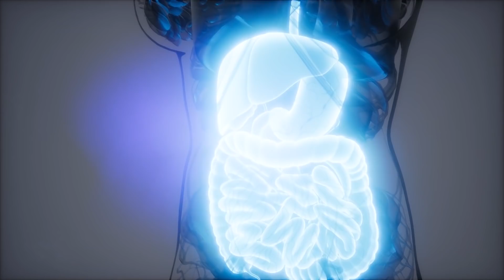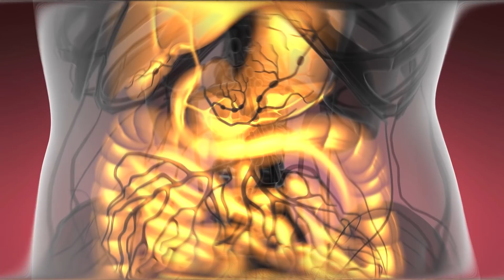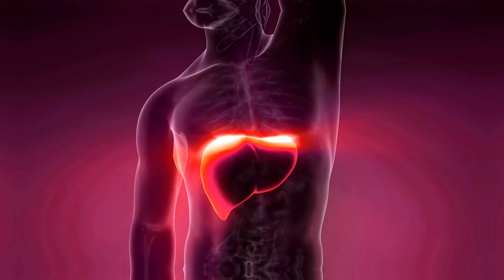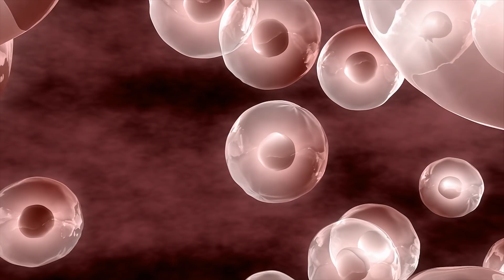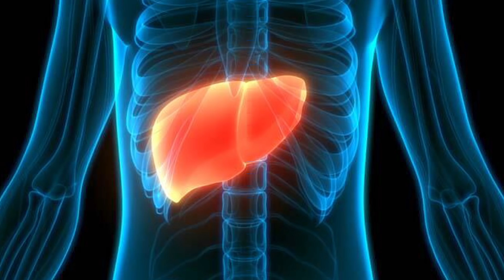Gece Yatmadan önce Zeytinyağı ve Limon Kullanın, Onsuz Asla Yapamayacaksınız.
► faturetimeline.net
► humanknowledge.net

♦ Yasal Uyarı ♦